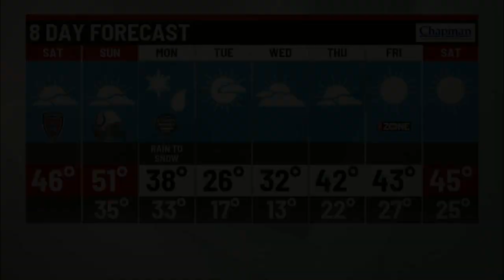Saturday morning forecast